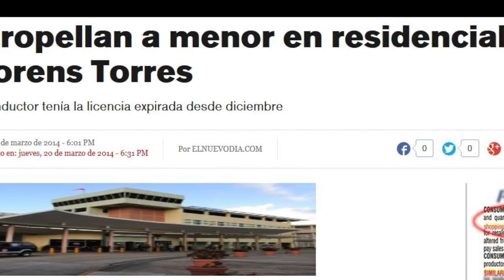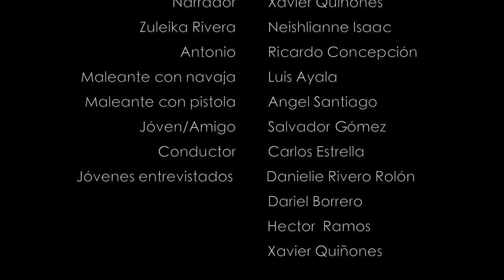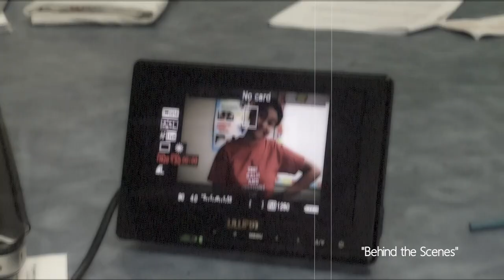Más Seguridad, Menos Violencia, Residencial Luis Llorens Torres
Residencial Luis LLorens Torres, Caserío, Llorens, juventud, Puerto Rico, comunidad, justicia social, liderazgo, jóvenes en acción, movilización, lucha social, solidaridad, esperanza